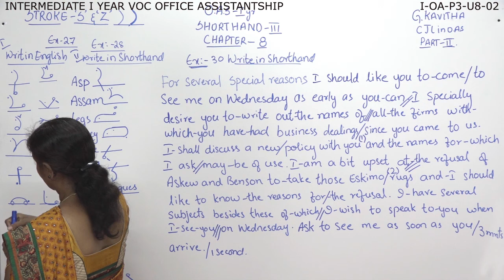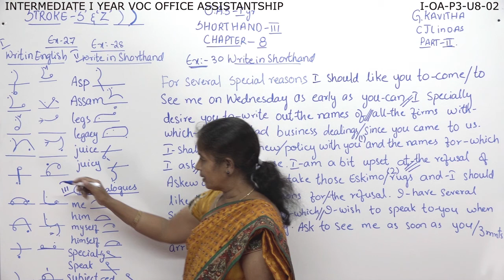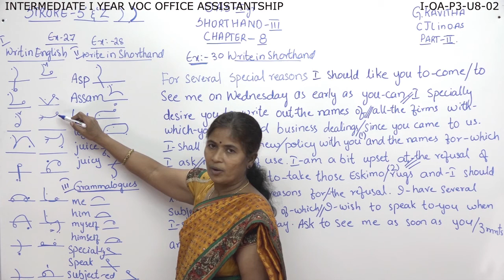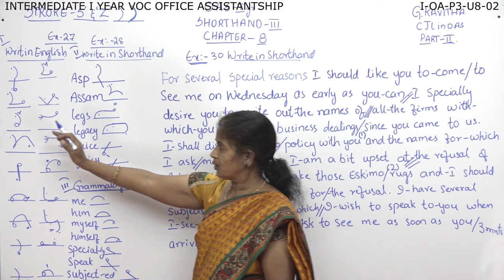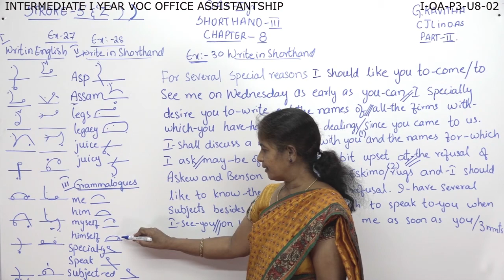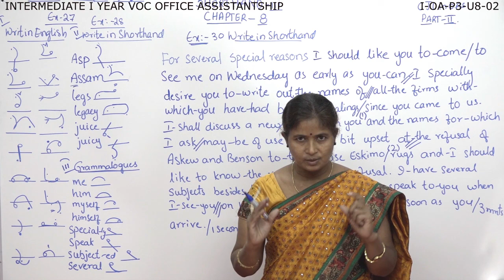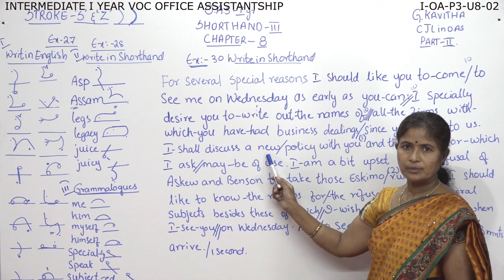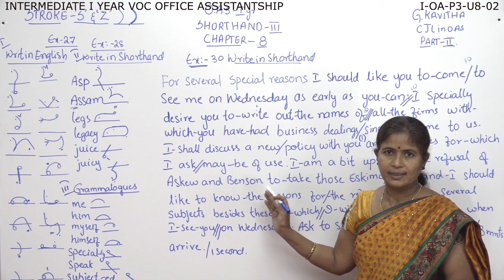VOCATIONAL OFFICE ASSISTANTSHIP 1ST YEAR P3 - U8 - 02 - STROKE ' S & Z '